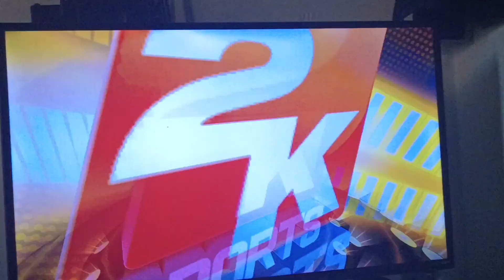Suns And Hawks Game 1 Association Elimination Quarter 4